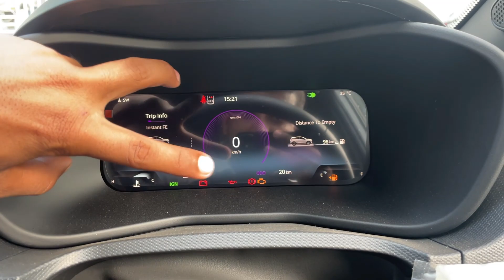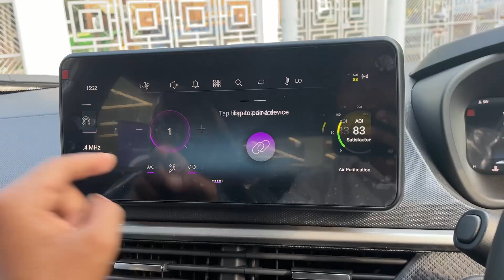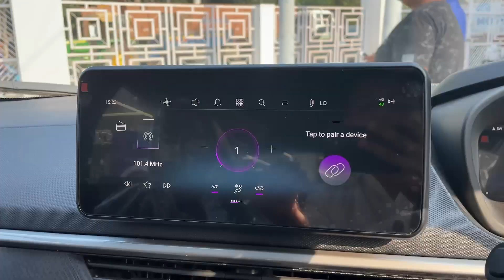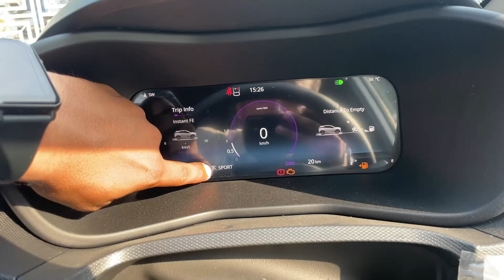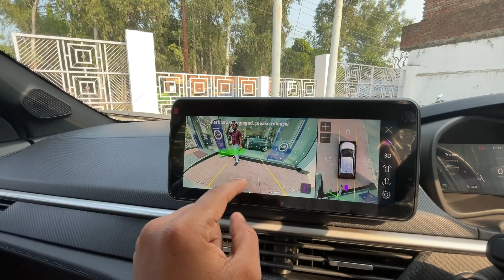अब लग रहा है असली NEXON | 2023 NEW TATA NEXON FEARLESS DT || NEXON FACELIFT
IMTPORTANT CAR ACCESSORISE
Car Back Camera
Car dash Camera
CAR COVER
CAR Pressure Washer
Seat covers
Steering wheel covers
Car Floor mats, Sunscreens & Cooling
Car Mobile holders
Car Cleaning kit
car Light Bulbs

TAGS;-